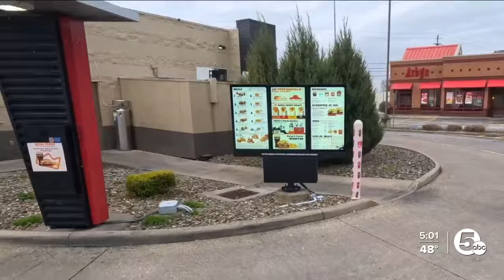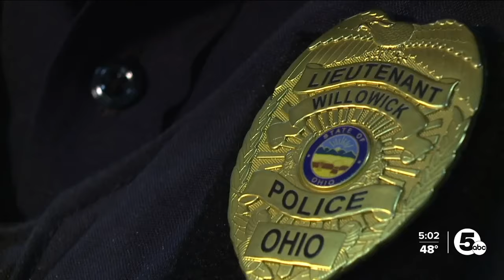Burger King employee says customer pulled gun on him because price was too low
Willowick Police are searching for a man who pulled a gun on a fast-food restaurant employee from the drive-thru of the Burger King on Vine St.